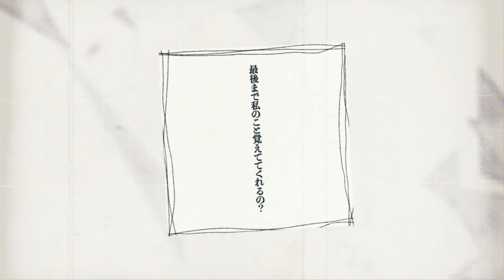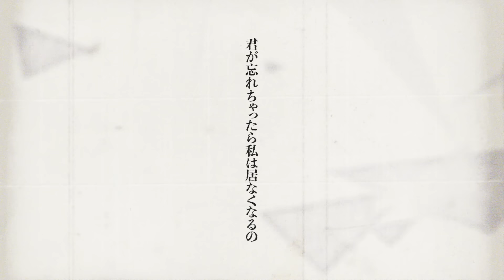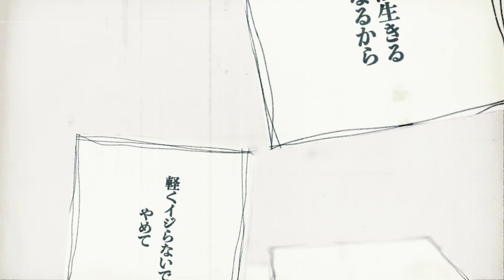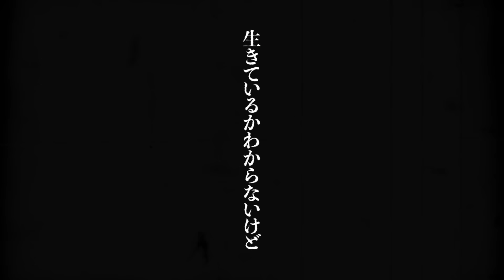【8thオリジナルソング】いのち/AZKi【AZKi WHiTE】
この曲を通していのちのこといっぱい考えたよ。
みんなのいのちについて聞かせて

◆デジタル配信の詳細はコチラ！◆

◆Lyrics & Music & Arrangement ：瀬名航
◆ 構成/編集：osirasekita (USAGI Production)
◆ 歌：AZKi @AZKi_VDiVA

AZKi 1st full ALBUM「without U」
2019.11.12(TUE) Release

メンバーシップ『開拓者組合』解禁！！！
メン限配信やマンスリー画像、開拓日記などなど、
たくさんの開拓者のみんなに開拓者組合に入ってほしいです！
『開拓者組合(Membership)特典』（¥490/月）
⚒ バッジ・カスタム絵文字⚒
コメントとチャットでユーザー名の横に表示するメンバー用バッジ
コメントやチャットで使えるカスタム絵文字
メンバー限定の配信を視聴できます（不定期）
⚒ メンバー限定マンスリー画像⚒
毎月メンバー限定の画像をプレゼントします
⚒ AZKiの開拓日記⚒
AZKiの日記を公開します（月2回程度）